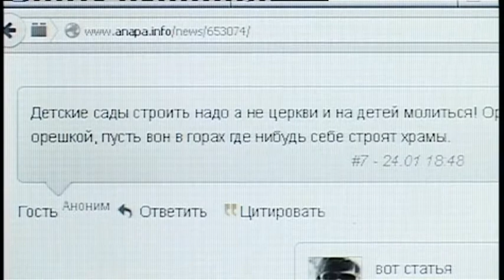Мнения анапчан по поводу строительства нового храма разделились